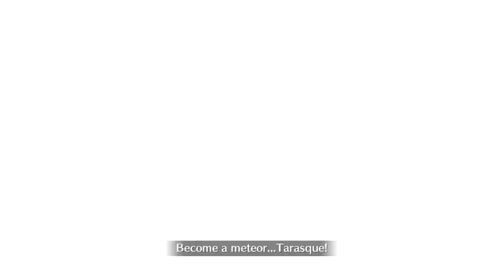Fate/Grand Order: Lostbelt 2 Quixotic Tree Sombrero (St. Martha Solo)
Thanks to the Christmas Rate-up, both my regular Martha and Ruler Martha are NP5. However, this video was recorded before that, so only NP4 here. :(
This will also be my only video from my NA run of Lostbelt 2, but there are more videos from my JP run.

Super Smash Brothers: Melee OST - Final Destination
Fairy Tail OST - Magic Last